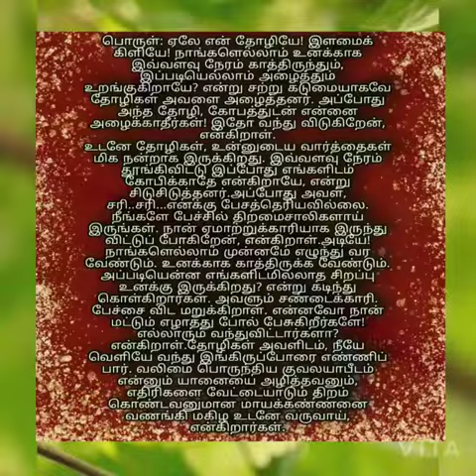திருப்பாவை பாசுரம் 15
Marazhi thiruvizha திருப்பாவை பாசுரம் - எல்லே இளம்கிளியே.